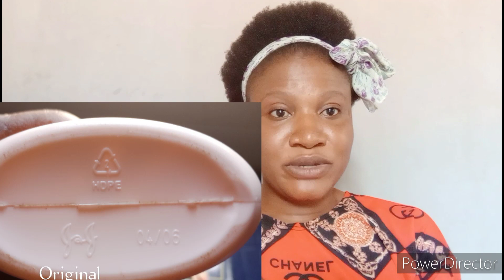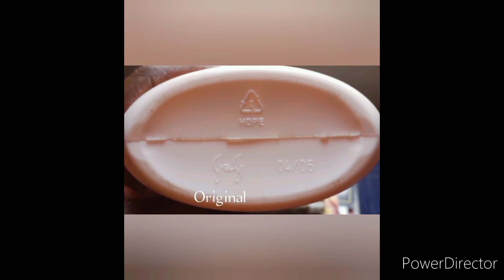How to know the Original Johnson and Johnson baby oil.